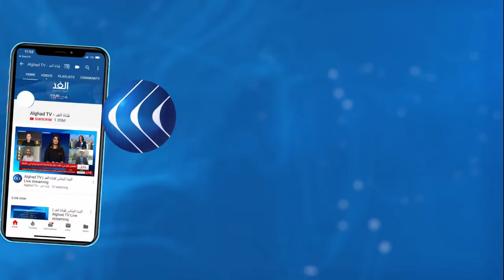غزة | منظمات حقوقية تتقدم بشكوى عاجلة للأمم المتحدة بشأن أزمة المياه والصرف بالقطاع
قدمت منظمات حقوقية فلسطينية وإقليمية شكوى عاجلة إلى الأمم المتحدة بشأن استمرار أزمة المياه والصرف الصحي في قطاع غزة. وأكدت الشكوى أن قطاع المياه والصرف الصحي يشهد تدهوراً حاداً في أعقاب تنفيذ قوات الاحتلال الإسرائيلي سلسلة من الإجراءات العقابية ضد سكان القطاع... المزيد من التفاصيل عبر التقرير المصور لمراسل الغد من غزة محمد أبو ناموس، عبر الفقرة الإخبارية.